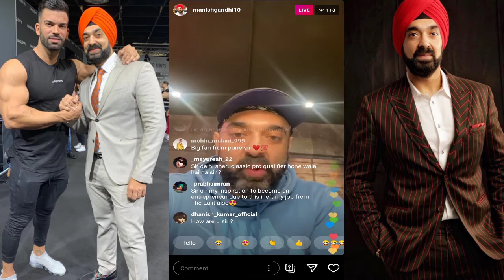The Struggle in the life of Manish Gandhi || The motivational story of Sheru classic Owner